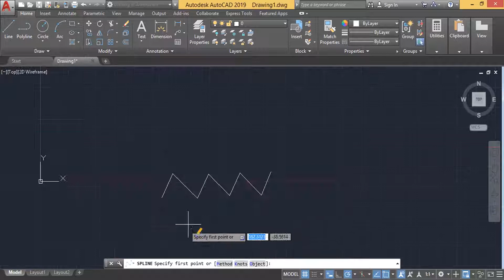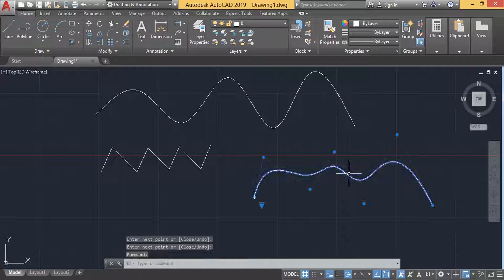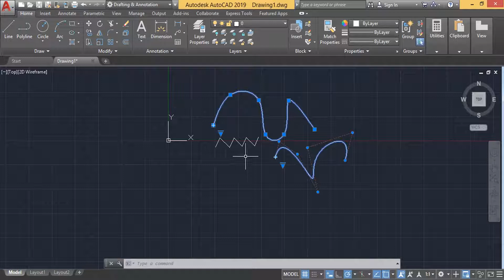Spline Fit and Spline Control Vertices Command | AutoCad 2019 Full Course in Urdu/Hindi Part 33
Expert Tutor is channel for learning graphic design like logo design, business card design, letterhead design, web design, and more.

Expert Tutor is dedicated to educating all Creative individuals who are interested in the Graphic Design field through informative articles and video tutorials.

All designing, tech related tips and much more tutorial  is free.

Logo design, web design, icon design, and other designs stuffs will be available here, full access for all.